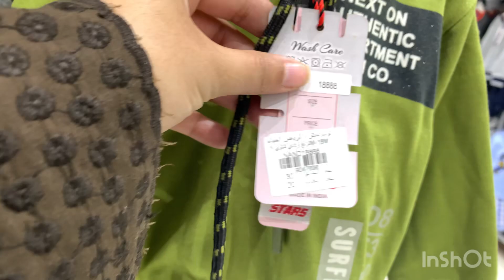Top center sale starting from 10 sr || توب سنتر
Top center sale
Starting prices for payjama sets 10 sr
Location
Khurais road
Sahara mall
Near train mall